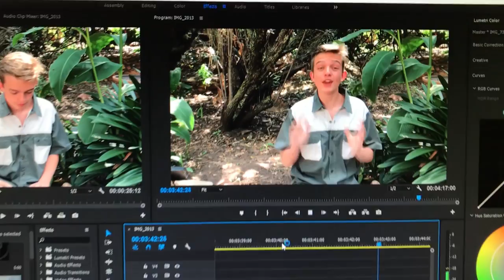The Bests Year Ever!!! 2017 A Year Full Of Wonder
Happy New year, 2017 was the best year of my life! Every year gets better and better, but it was also the hardest year of my life!
Please enjoy this video that essentially took a year to film, i'm really proud of what we accomplished in 2017 and i'm really excited to see what happens in 2018!
So enjoy the best year of my life, and make this year the best yet
Ultimate Exotics is the best online reptile shop in South Africa they have fantastic products and some of the best service, I've used them for many years and still love to use there stuff.